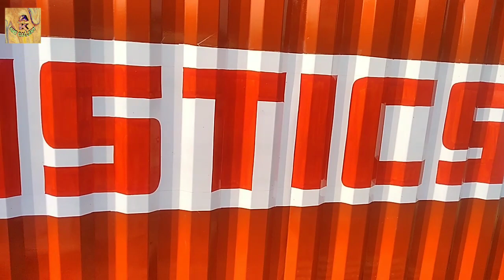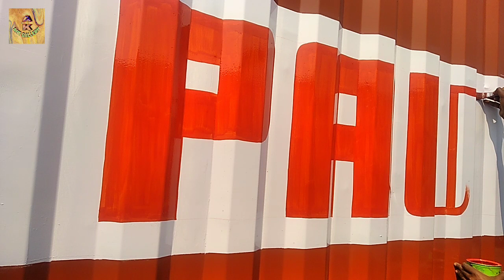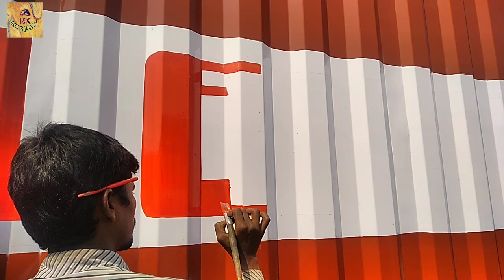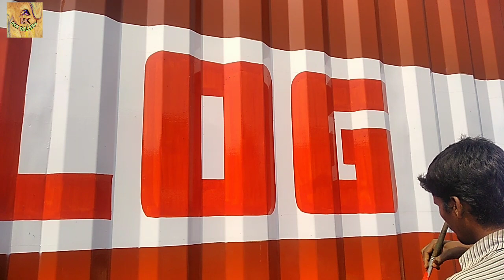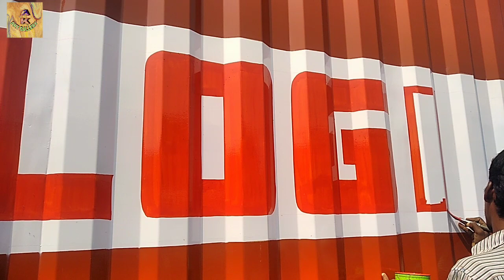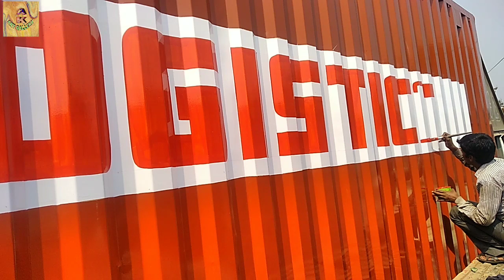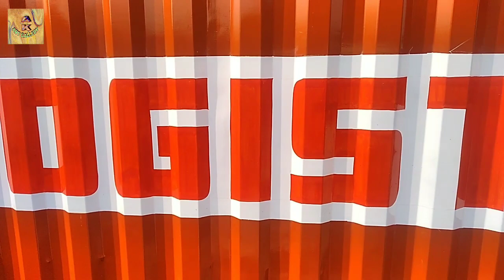How to write Pawan R Logistics on Container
dosto yadi aap logo ko painting me interested hai to video ko dekh kar sikh sakte hai yadi ek baar video dekhne me samjh nhi aaye to video ko repeat kr ke dekhiye jarur samajh jayenge
        kyonki dosto maine kisi se jyada din nhi sikha hu  bus 2 se 3 months hi sikha hu baaki aise hi practice krte krte sikh gaya isliye dosto aap sb video dekh kar practice kijiye or sikhiye